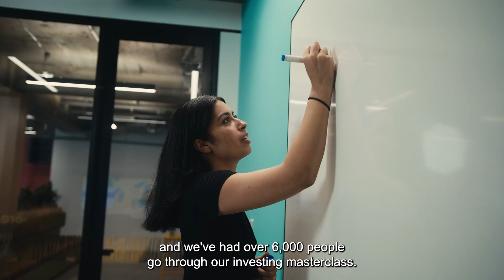Simran Kaur - Girls That Invest - 2024 Fellow - Oceania